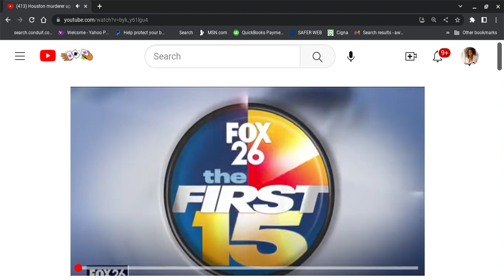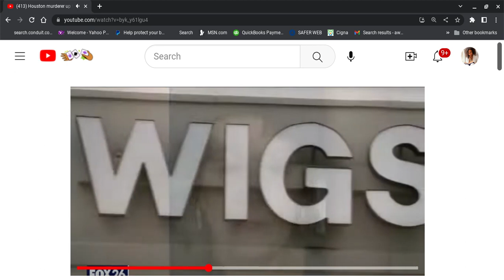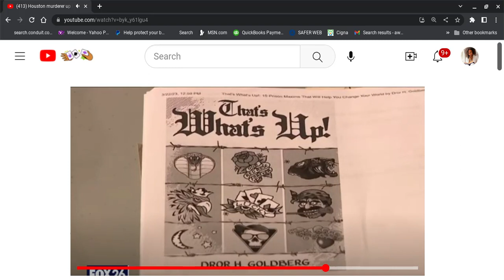He Carried Out His 5 Yr Old Plan 2 Unalive 'Em. Now Dusty Dan the Murker Man Seeks Parole. Oh NO PtA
A news report of a man who is listed as a X Offender, gained employment as a McDonald's manager, reportedly made a 15 yr old pregnant while on the job. Now McDonald's & the owner is being sued.

NOTE: the video of the woman on the screen is in regards to rental assistance.  It is unknown if she is a baby mother or single mother.  She is just one of many seeking rental assistance at the time of reporting.